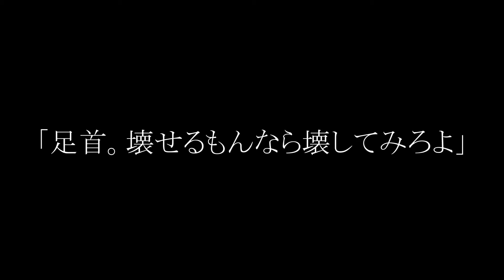Level-G PRO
▼24.6.16 Level-G PRO メインイベント Level-G サブミッションオンリーグラップリング -66kg FIGHT 10分1R
今成 正和vs須藤 拓真

KROSS×OVER 出場エントリーフォーム🔻
大会を盛り上げてくれる選手はこちらからエントリー🔻

◾️ 次回アマチュア大会
9/22(日) KROSS×OVER-NEXT.9- ＠TRY HARD GYM（アマチュア大会　キック・MMA・LEVELGグラップリング）

★KROSS×OVER大会情報[ブログ]

以下のサイトより大会チケットのご購入が可能です。
★KROSSxOVERチケット販売★

KROSSxOVERチケット販売 powered by BASE
プロ格闘技団体「KROSS×OVER」の観戦チケットを販売しております。
リンク

2024年度のKROSS×OVERプロ・アマチュア大会の
開催予定スケジュールが決定致しましたのでお知らせ致します。
『2024年KROSS×OVER大会開催情報(予定)』

◾️1/28『KROSS×OVER-JUNIOR &KIDS』アマチュア大会

◾️3/3(日) GENスポーツパレス
KROSS×OVER -NEXT.7- (アマチュア大会)』
KROSS×OVER-EXTRA.5（プロ興行）

◾️4/21(日)新宿FACE『KROSS×OVER.25』（昼夜プロ興行）

◾️6/16(日) GENスポーツパレス『KROSS×OVER-CAGE.3-（プロ興行）
KROSS×OVER-CAGE.3-アマチュア大会』

◾️7/7(日)新宿FACE大会
『KROSS×OVER.26』
昼夜2部制

◾️7/27(土) 大田区産業プラザPIO大会
KROSS×OVER-NEXT.8（アマチュア昼大会）
『KROSS×OVER.27』（プロ興行）

◾️10/6(日)新宿FACE 大会『KROSS×OVER.28』（昼夜プロ興行）

◾️11/10(日) GENスポーツパレスKROSS×OVER-CAGE.4（プロ興行）
KROSS×OVER-CAGE.4（アマチュア大会）

◾️12月場所・日付調整中
KROSS×OVER-NEXT.9（アマチュア大会）

◾️12/15（日）大田区産業プラザPIO大会
『KROSS×OVER.29』
（昼夜プロ興行）